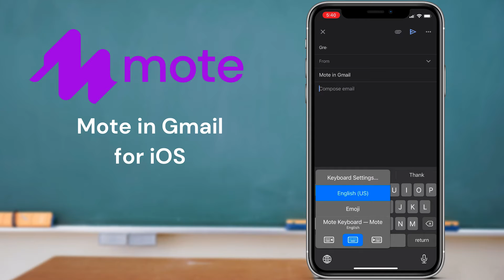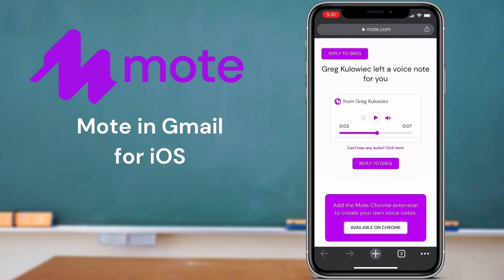Add voice to Gmail with Mote!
The Mote app for iOS lets you create Mote audio directly from a mobile device.  The audio can be shared anywhere a link can be pasted, including Gmail or any mail client on an iOS device.

This short video walks through the process of adding audio to a Gmail message on an iOS device using the Mote iOS app.